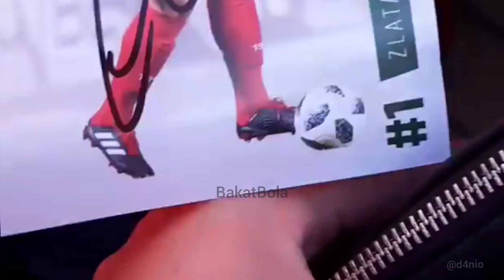Egy Maulana Vikri Jadi Rebutan Fans Polandia Yang Minta Tanda Tangan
Egy Maulana Vikri memang sebuah Fenomena, tidak hanya di gandrungi ditanah air kelahirannya namun kini Egy MV mulai dikenal publik Polandia, khususnya di Kota Gdansk dimana Club Sepakbola pemenang Piala Polandia dan pemenang Piala Super Polandia ini berada.

Di sesi perkenalan Club Lechia Gdansk musim 2019 / 2020 seluruh pemain di perkenalkan di depan publik, tidak terkecuali sang kelok 9 Egy Maulana Vikri.

Berbalut busana official warna hijau khas Lechia Gdansk, Egy nampak dikerumuni oleh Fans nya yang meminta tanda tangannya, dan yang mengejutkan dari berbagai umur meminta tanda tangan Egy satu persatu

Terimakasih untuk @d4nio untuk kiriman video nya ke BakatBola